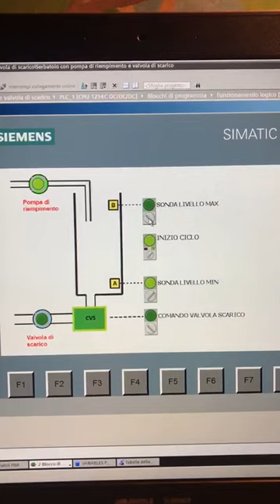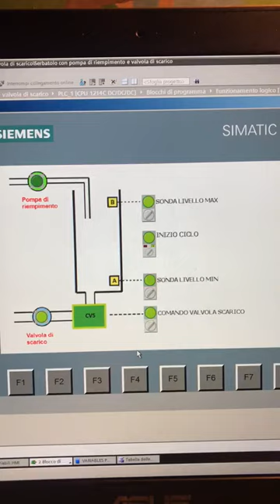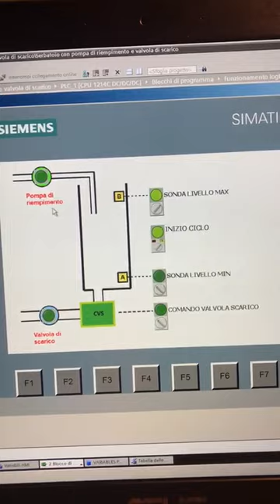Corsi di PLC Padova, ing. Gottardo, esercizio svolto da Gennaro Chiarolanza, vasca carico scarico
Esercizio: Carico e scarico vasca, TIA Portal V16, CPU 1214C DC/DC/DC  e pannello operatore KTP 700 basic.
Un sistema di pompe carica e scarica una vasca, i livelli sono controllati da una sonda a aste con segnalazioni ON/OFF. L'esercio è commentato e svolto dall'allievo Gennaro Chiarolanza.  Il software è scaricabile dal sito gtronic nella sezione programmazione PLC.  E' inserito nel libro di testo Esercitazioni guidate per gli istituti tecnici, edizione 2020, dell'ing. Gottardo.